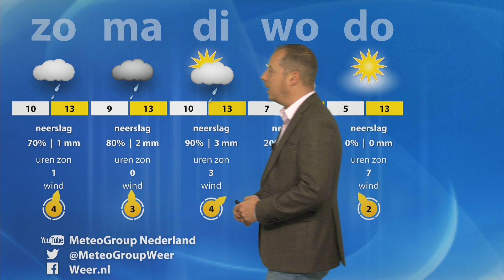Herfstweer, dus regen en wind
Weerbericht van zaterdag 11 November 2018, door Alfred Snoek.